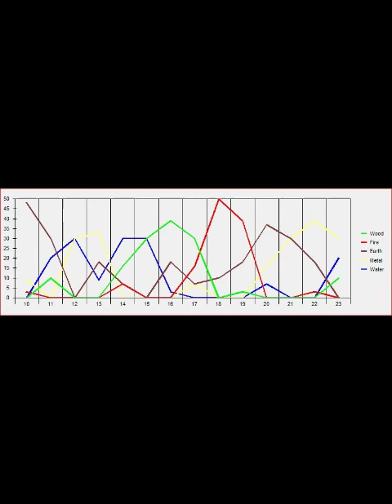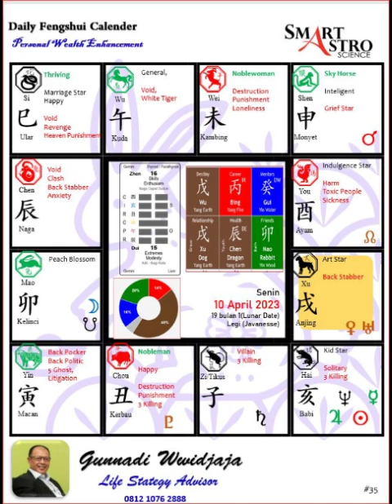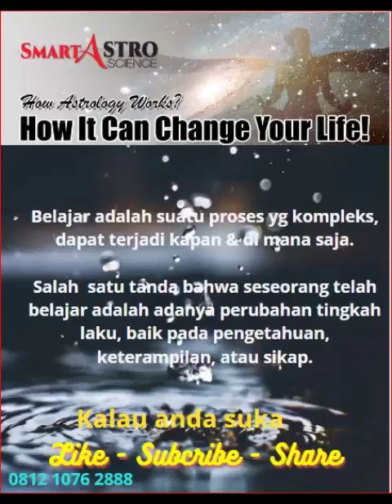10 April 2023 kalender fengshui harian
Buat yang tertarik
untuk bahas lebih

untuk tahu cara penggunaan kalender fengshui ini - silahkan nonton link ini.

 • Cara membaca kale...

utk melihat CV saya :

 • Gunadi Curiculum ...

Untuk konsultasi Free alias gratis - silahkan isi form ini akan di bacakan sesuai urutan yang masuk -